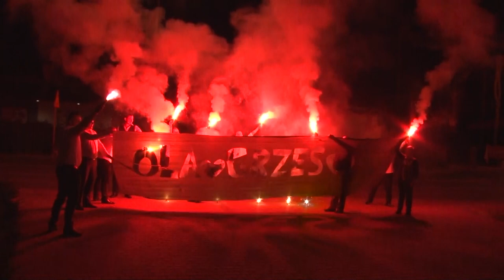SEN O WARSZAWIE czyli prezent od przyjaciół dla Grzegorza i OLI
Studio WIDEOPRODUKTOWE to grupa zawodowych fotografów i operatorów kamer, specjalizująca się w fotografii reportażowej oraz produkcji filmowej. Swój sukces zawdzięczamy przede wszystkim ogromnej pracy wykonywanej przy każdym zleceniu.
Podążanie za nowościami, dotrzymywanie ustaleń oraz doświadczenie, stawia nas w czołówce na lokalnym rynku. Profesjonalne i indywidualne podejście do każdego Klienta jest podstawą i dlatego wybór: fotograf ślubny oraz kamerzysta na wesele w naszej firmie WIDEOPRODUKTOWE Warszawa, jest idealnym rozwiązaniem.